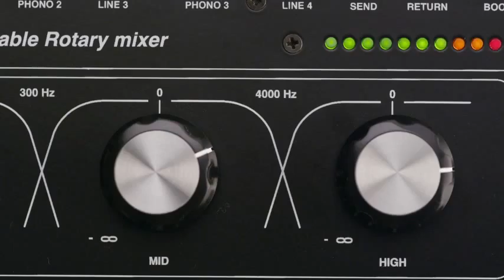Hashtag My Ass - Martatats Record Box